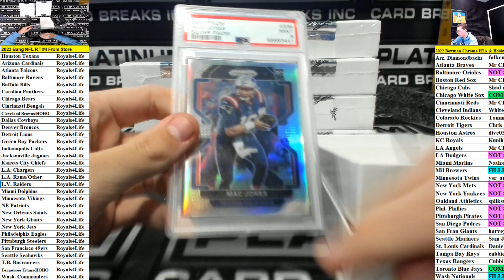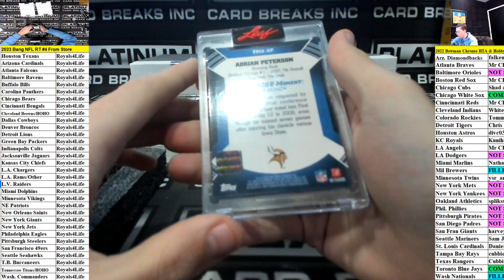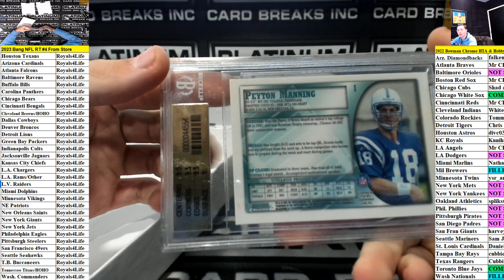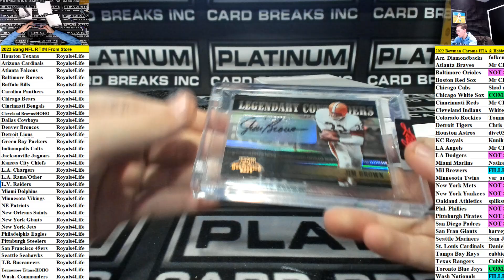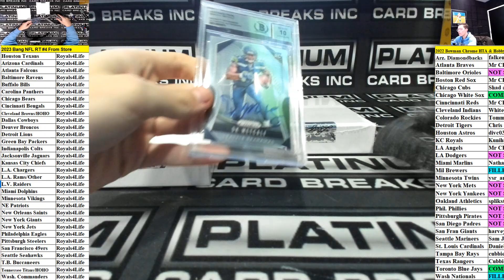2023 Leaf Bang Buyback Edition Football Full Case Random Teams #4